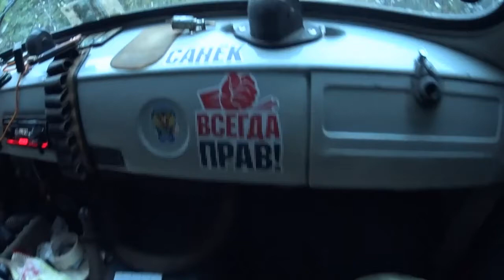Рыбалка 2021 , Коми , июль. Из неизданного.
Всем привет ! На дворе зима, мороз а у нас лето! ВСЕХ С НОВЫМ ГОДОМ!